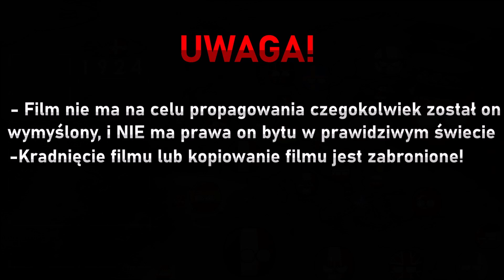Alternatywna Historia Europy 1924 | #1 | Problem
►Rozwiń mnie!

©️-OPIS SERII-©️
Alternatywna Historia Europy 1924 jest to seria pokazująca jak mogły się inaczej potoczyć losy Europy w tamtym czasie

 Długość filmu: 5:40
 Ilość klatek: 127
 Film stworzony w dniach: 18/19 [2022]
 Film wykonany w: Paint.net, Windows Movie Maker

©️-UŻYTE UTWORY-©️
► Badass Battle Action IM NOT BURIED YET  by Aram Zero
► FreshmanSound - Gain (  Dark Action Cinematic Beat Rock Trailer )